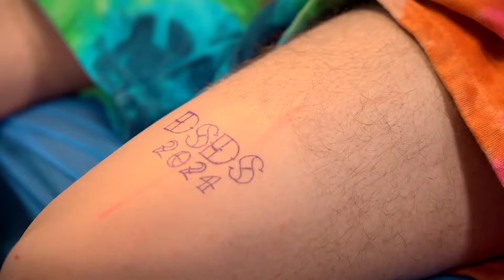Ian Jules: Easy (Cro) | Castings | DSDS 2024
Die DSDS 🎙Playlist mit allen Songs aus der Sendung, jetzt hören auf RTL+ Musik 🎼